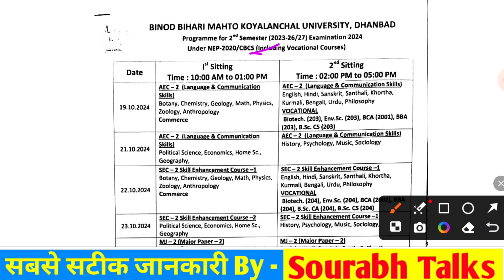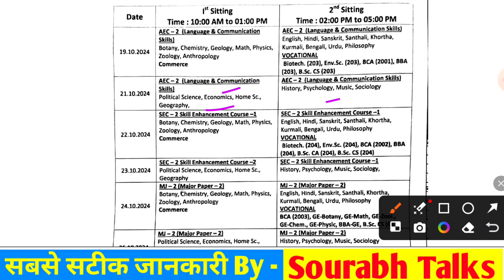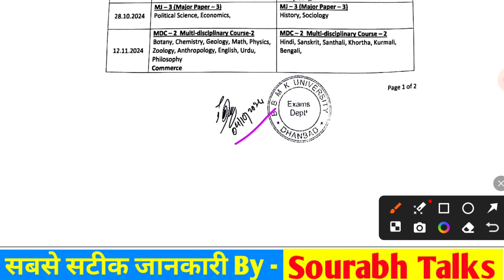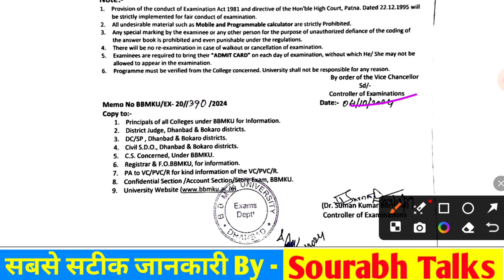😱 EXAM Routine Semester 2 2023-27 Session BBMKU University real or fake 😡 ?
Form fill up link

Fyugp semester 2 aec english  important questions
Fyugp ug sem 2 Aec english  important questions 2023
FYUGP Semester 1 Understanding India important Questions
FYUGP Semester 2  mathematical computational thinking and Analysis important questions
Mathematical computational thinking and Analysis important questions
Digital Education important questions
FYUGP Semester 2 Digital Education Important questions
bbmku fyugp sem 2 mein kaun sa subjects pdhna hai
bbmku fyugp ug sem-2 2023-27 syllabus
fyugp sem 2 mein kaun sa subjects pdhna hai
bbmku fyugp sem 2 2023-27 exam kab hoga
bbmku fyugp sem 2 subject combination
bbmku fyugp sem-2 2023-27 subject combination list
bbmku fyugp sem 2 subject combination list
bbmku fyugp ug sem-2 mein kaun sa subjects pdhna hai
bbmku fyugp sem-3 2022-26 subject combination list
bbmku fyugp sem 2 minor paper selection process
bbmku fyugp sem 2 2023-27 minor paper selection process
bbmku fyugp semester 2 minor paper selection process
fyugp minor paper selection process
vbu fyugp sem 2 minor paper selection kaise kare
minor paper selection process in fyugp
bbmku fyugp sem 2 minor paper selection kaise kare
semester 2 minor paper selection process